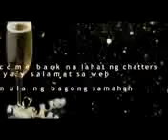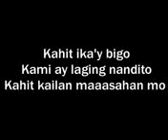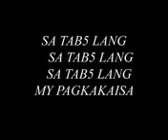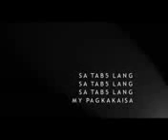Sa Tab5 Lang Jingle Station ID Karaoke,,,,,,